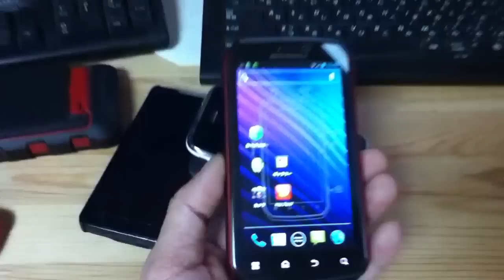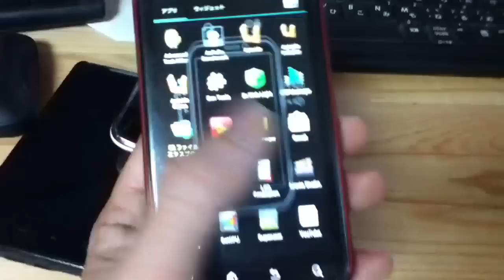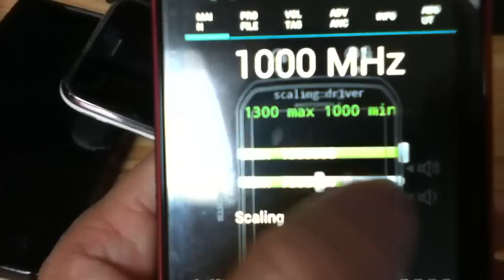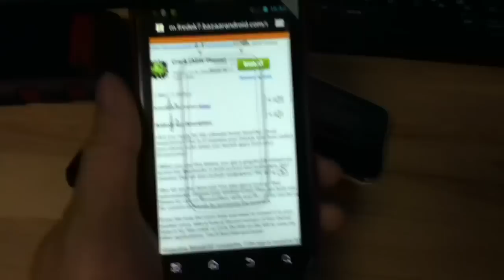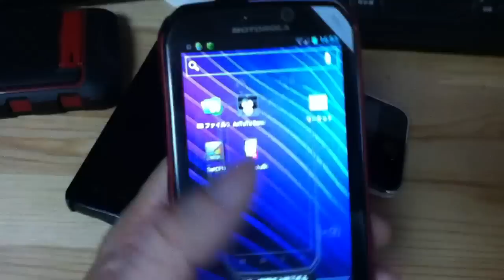【暇人脱獄Blog】Photon ISW11MにICS CustomROM CM9入れてみました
sim出ししたPhotonにCustomROMのCM9（Android4.0）いれてみました。やっぱり開発段階でも動きは十分ですね。
Blog連動動画ですので詳細はBlogでどうぞ。